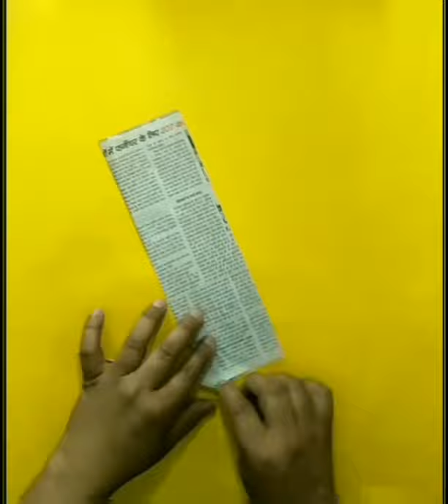Art & Craft Actiity